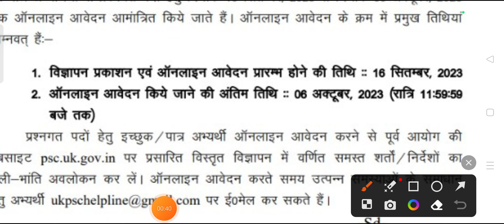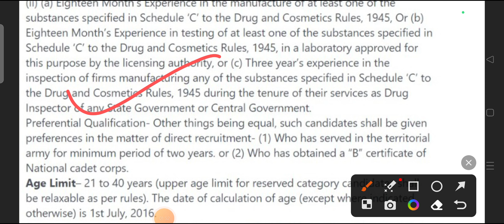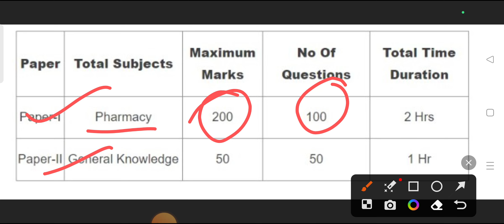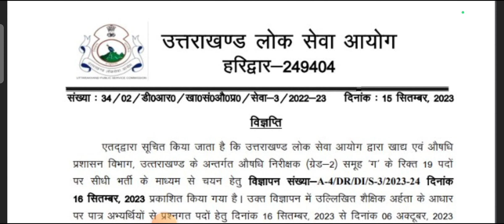औषधिक निरीक्षक भर्ती विज्ञापन ll Drug Inspector Vacancy 2023 ll योग्यता, सिलेब्स पूरी जानकारी ll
UKSSSC Exam Calendar update
uttarakhand prd bharti 2023
uk government jobs 2023
uttarakhand samvida jobs 2023
uttarakhand police verification online
uttarakhand police result 2023
uttarakhand si notification 2023
ukpsc JE
ukpsc AE
uttarakhand ro aro vacancy 2023
kanisth sahayak syllabus